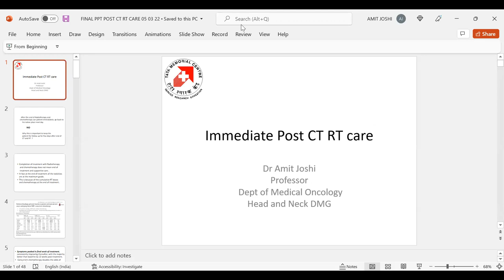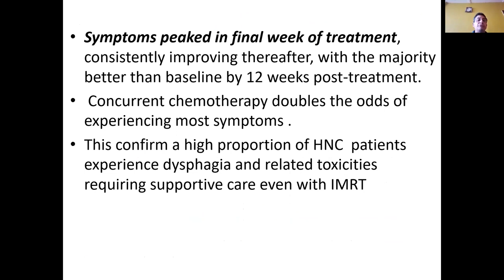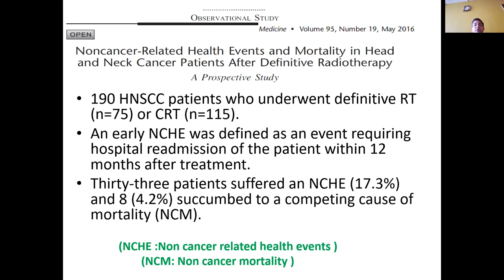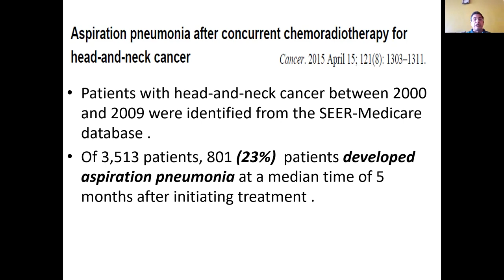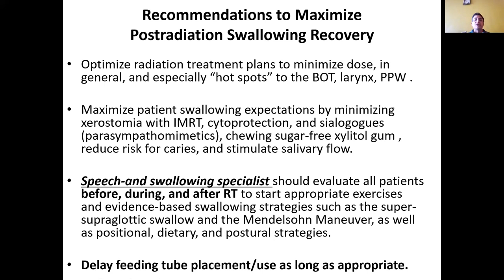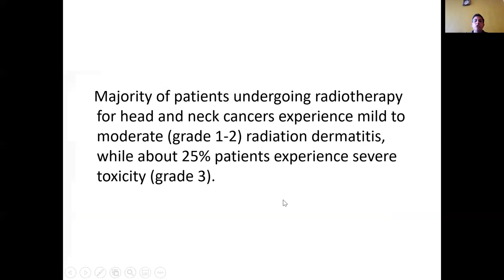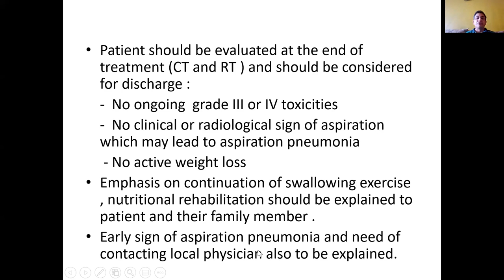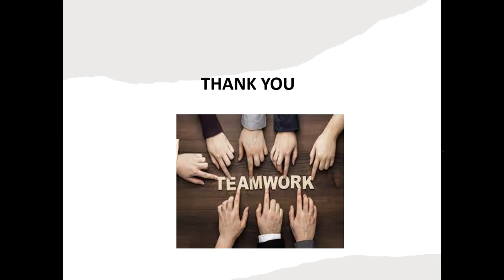Management of Post CTRT complications in Head And Neck Cancers- Dr. Amit Joshi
Topic - Management of Post CTRT complications in Head And Neck Cancers

Presenter- Dr. Amit Joshi,
Professor,
Department of Medical Oncology
Tata Memorial Centre & ACTREC,Mumbai